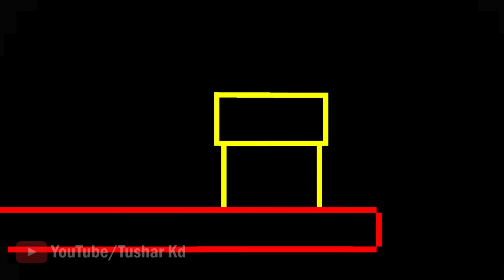MARIO MAZE MAYHEM !! (All Episodes) - Volume 1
Super Mario Maze Mayhem, All Episodes

Credits:
► Mario customs by LevelUp